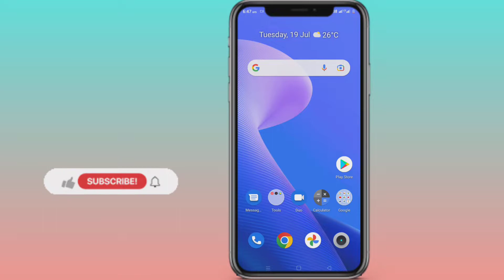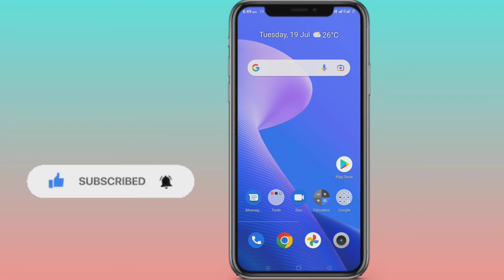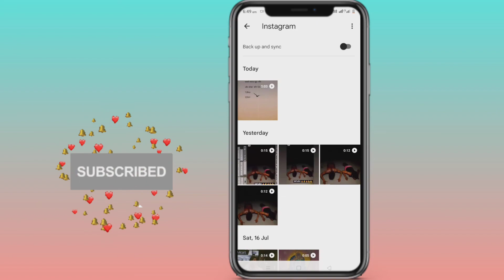Instagram Ki Reels (Video) Kaise Download Kare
Your Questions :-
Instagram Ki Reels Kaise Download Karen ? Instagram Se Video Kaise Download Kare Bina Kisi App Ke ?
Reels Kaise Download Kare Instagram Ki ?
Video Kaise Download Kare Instagram Ki ?
Instagram Ki Reels Video Kaise Download Kare Gallery me ?
Video Kaise Download Kare Instagram Se ?
Dosto Is video mein  aapko Batane Wala Hun Ki Ham Apne Instagram Se Bina kisi App download Kiye Kaise Instagram Ki Reels  Video Ko Download Karen.

Jay Hind 🥳